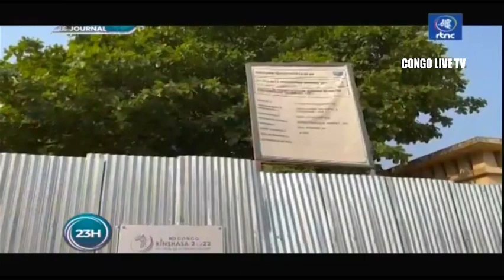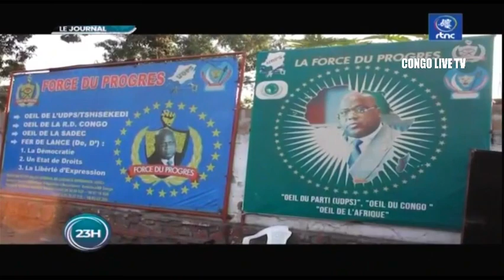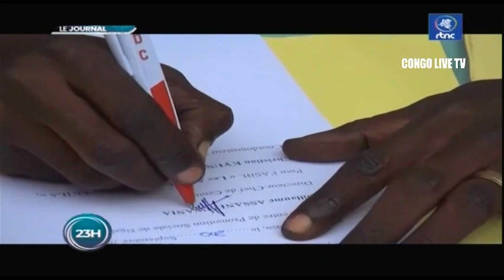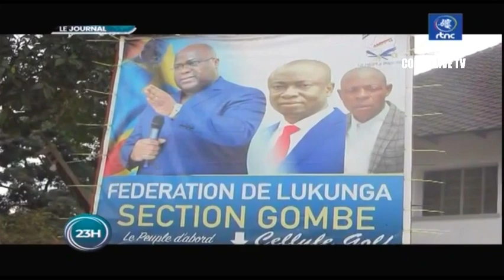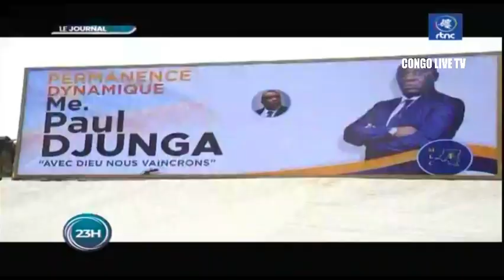🔴RDC : SUIVEZ LE GRAND JOURNAL DE CE MARDI LE 04.10.2022 RTNC EDITION 23H00